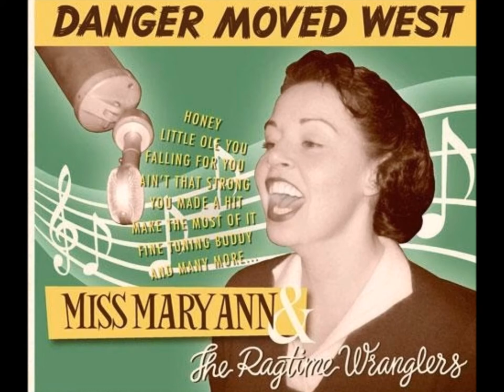Miss Mary Ann & the Ragtime Wranglers- Little Ole You